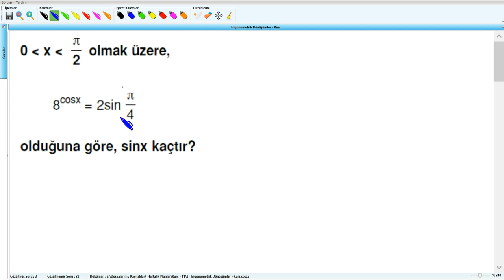Trigonometrik Dönüşümler - Matematik - 11 - (2019) - Soru - 4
Trigonometrik Dönüşümler - Matematik - 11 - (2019)